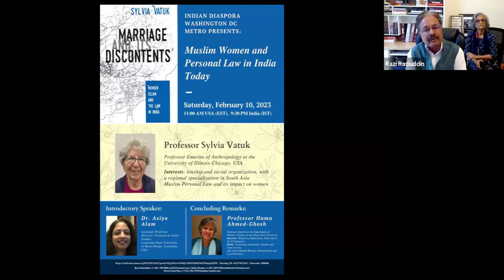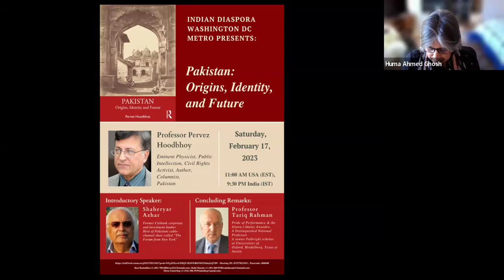20240210 IDWDCM presents: Muslim Women and Personal Law in India Today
Professor Sylvia Vatuk
 Professor Emerita of Anthropology at University of Illinois,
 Chicago USA